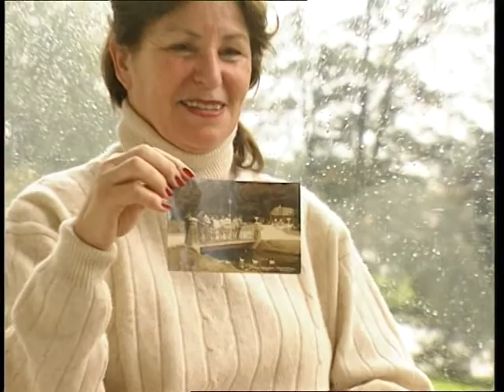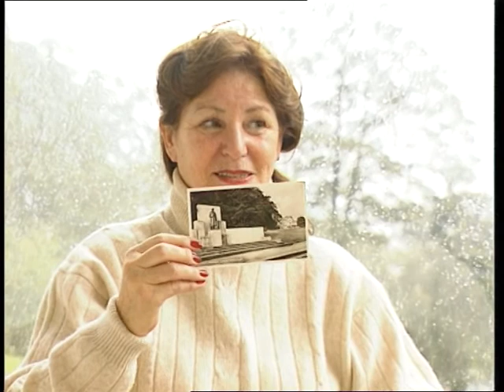GEHEIMEN VAN SONSBEEK DEEL 3 AntilopeFilmsArnhem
Een belangrijke doelstelling van Stichting Antilope Films luidt: voorbeelden te stellen waaruit blijkt dat mensen een besluit durven nemen en daarmee een bijdrage leveren aan het behoud van een stuk natuur en milieu. Honderd jaar geleden heeft de toenmalige Directeur Openbare Werken van de gemeente Arnhem, de heer Tellegen, een enorm risico gelopen door 1,6 miljoen gulden te investeren in een landgoed. Deze pionier, had dat jaar 2 miljoen gulden in kas! De heer Tellegen zou een goed voorbeeld kunnen zijn voor andere beleidsmakers op stedelijk niveau.
Een 68 hectare groot gebied bleef als natuurgebied behouden! Een milieu heeft hij weten te behouden, waarin vele mensen tot rust kunnen komen: een inspirerend park rest. Verder vertelt deze film de geschiedenis van het verdwijnen van de stadslandbouw. Uit de film blijkt dat de stedelingen trots zijn op de koeien in de stad en het hebben van een stukje landbouw in de stad is wezenlijk.

De mediaproducties van Antilope Films hebben het doel inzicht te geven hoe we met elkaar een sociaal en milieuvriendelijke maatschappij kunnen inrichten. Antilope Films filmt van Arnhem tot Rwanda, bestaat vijftien jaar en heeft landelijk eerste prijzen behaald.
Middels haar ANBI status (Stichting tot Algemeen Algemeen Nut Beogende Instelling) werft Antilopefilms gelden als een organisatie een film waardig is.
Filmenderwijs, is de filmmethode van Antilope Films. Jongeren maken hiermee films voor leeftijdgenoten over maatschappelijke thema's die gekoppeld worden aan bedrijven die Maatschappelijk Verantwoord Ondernemen. Deze films worden geplaatst op de sociale media.